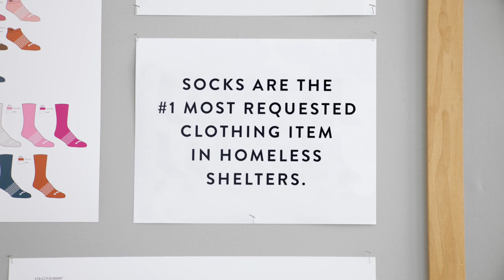The Greatest Sock Never Sold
10 Million Pairs Donated and Counting.